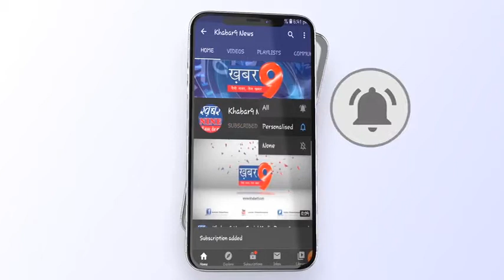कोहरे से बचने के लिए रेडियम रिफ्लेक्टर लगाएं